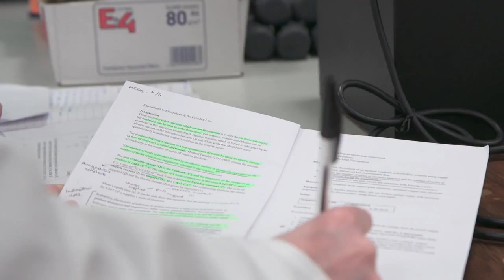Myron's Graduation Day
The inspiring story of how Myron successfully applied to Sanofi UK's scholarship and graduated with a Masters of Pharmacy degree at the University of Keele.